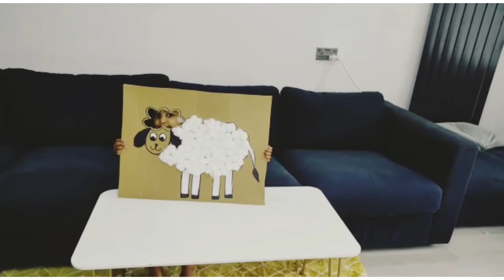maahi is making woolly sheep 🐑 Art and craft / DIY /kids activities /easycraft for kids